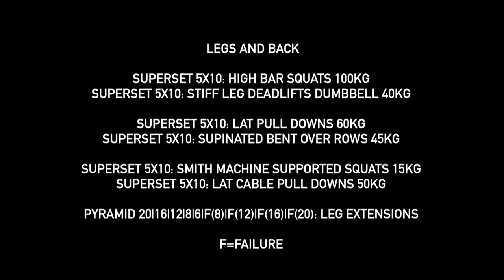12 Week Shred - Episode 8 | The Key To Life!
Do I still play basketball? Find out in the video and try my insane leg and back workout!

If you like what you see give the video a 👍🏼 thumbs up 👍🏼, comment what you want to see next and if you want to keep updated on my uploads...

Camera Used - Sony Alpha A5100 With 15-60mm Lens

💧REMEMBER STAY HYDRATED 💧